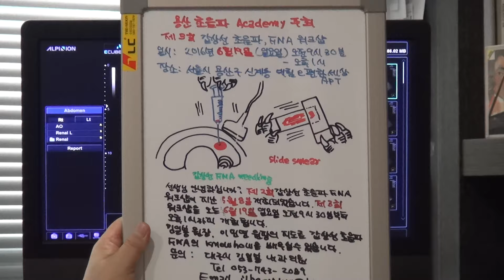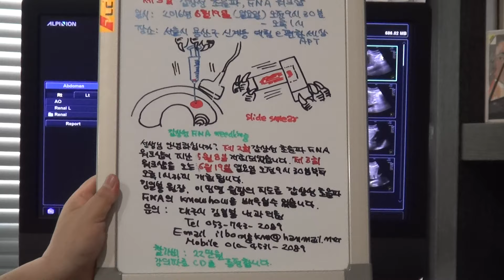김일봉 원장 동영상 초음파 증례 토의 (23) - 우측 간장의 다발성 고에코 혈관종